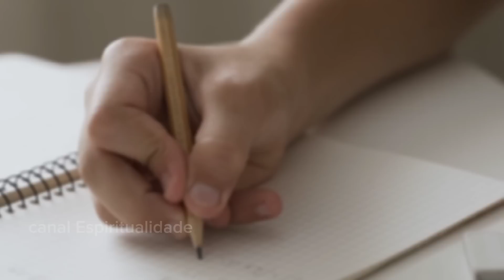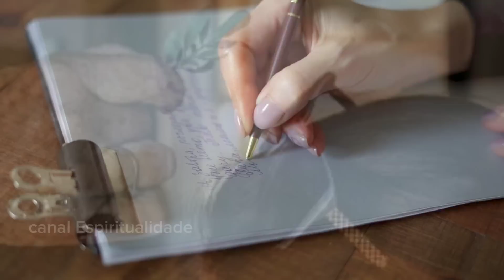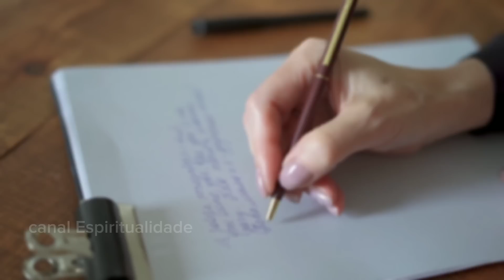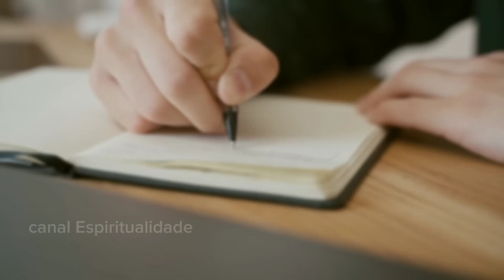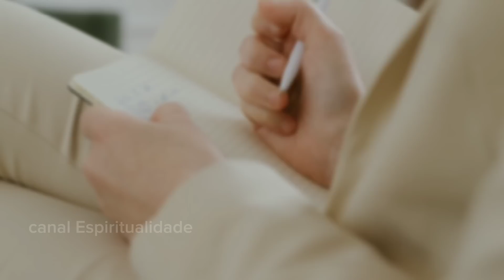PROCUROU PADRE PARA ENTENDER- psicografia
== Como ajudar nesse projeto==

Indicação de livros espíritas:

Cartas de Uma Morta

Uma evangélica no além

LIVRO VOLTEI